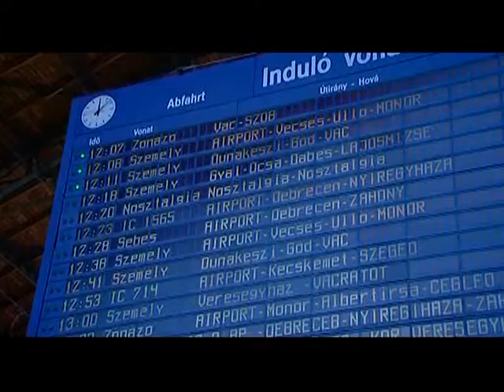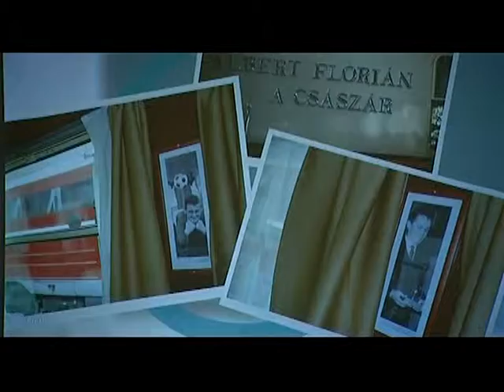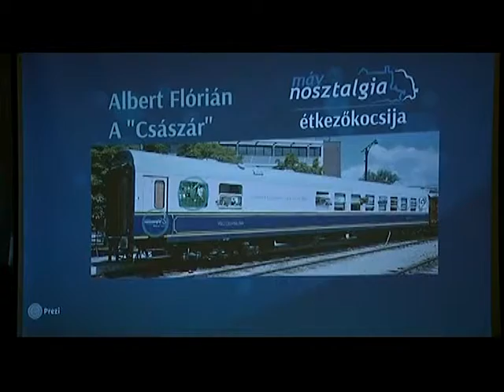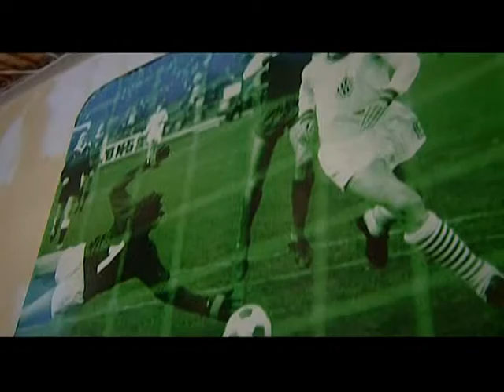Nagykörút 2014.07.28. I. rész. hatoscsatorna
ALBERT FLÓRIÁN EMLÉKVONAT INDULT A NYUGATI PÁLYAUDVARRÓL